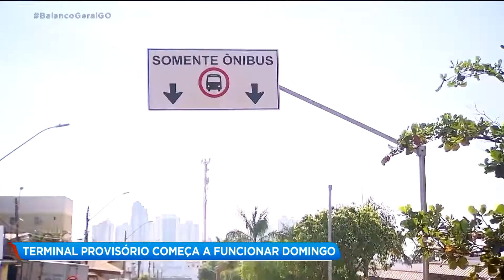TERMINAL PROVISÓRIO COMEÇA A FUNCIONAR DOMINGO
O terminal provisório que vai substituir o Izidória começa a operar no próximo domingo. O atual vai ser demolido e reconstruído para abrir o BRT.